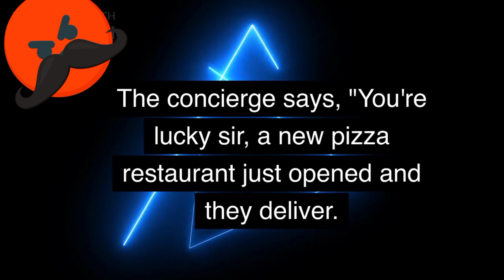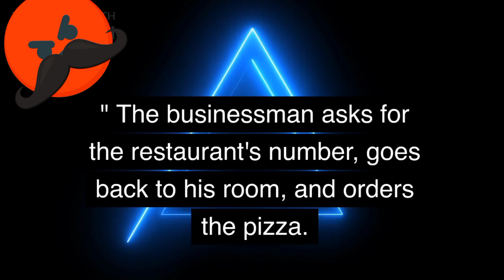🤣 BEST JOKES OF THE DAY!An Italian businessman goes to Indonesia for a business trip. He hates...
This is the funniest joke of the day. We post dad jokes, clean jokes, blonde jokes, funny stories and little Johnny jokes.

Enjoy! What else can I say!

chilli Jokes
LOL Jokes
Jokes Compilation
#🤣Daily Jokes